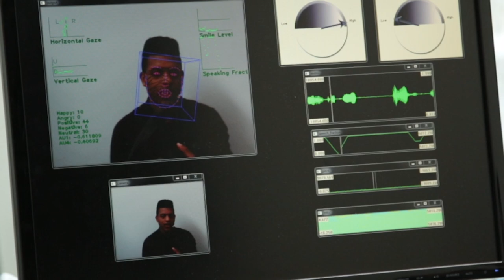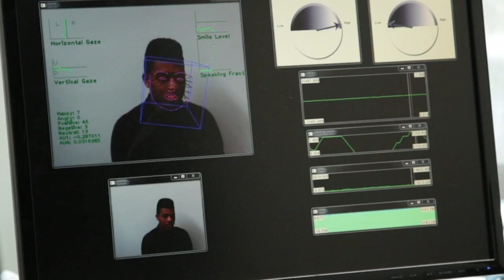Comedians Go to Virtual Therapy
Ellie is the world’s first virtual therapist. Designed to read and analyze body language, vocal patterns, and facial expressions, we introduced her to a few comedians to see if she could handle their sarcasm, jokes, and self-deprecating humor.

Featuring: William Haynes, Mike Falzone, and Gilli Nissim